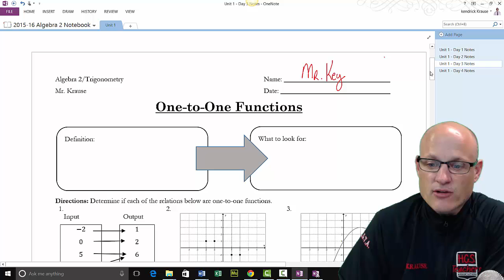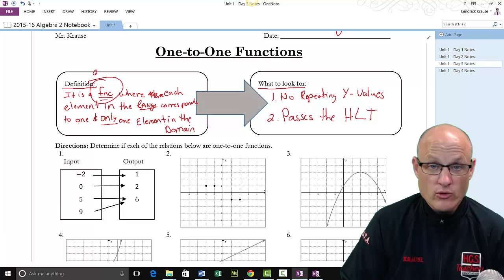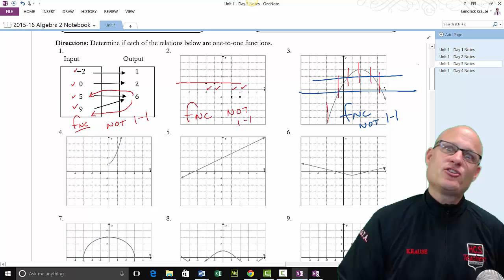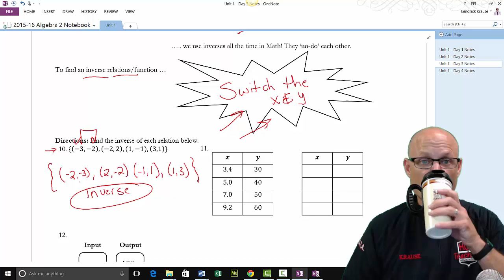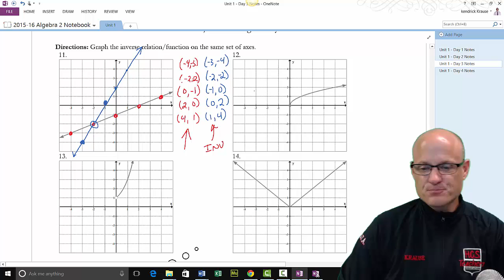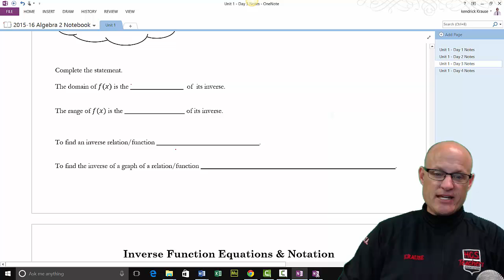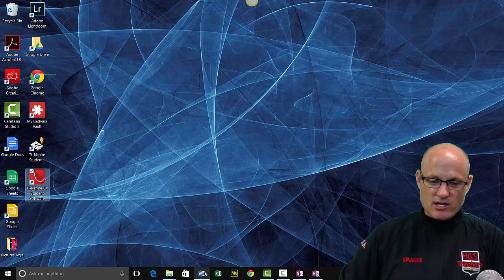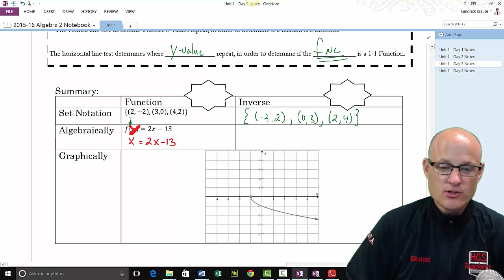Algebra 2 - Common Core - Unit 1 Day 3 Notes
In this lesson we will look at 1-1 functions and inverses